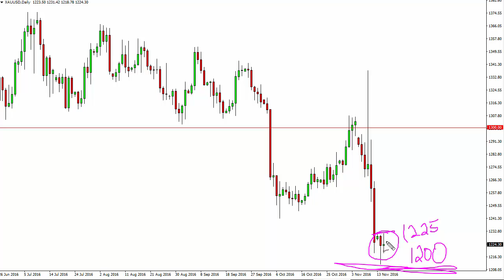Gold Technical Analysis for November 16 2016 by FXEmpire.com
- November 16 2016 commodity daily technical analysis for the Gold commodity. Find more information about Forex and Commodities News Technical Analysis Fundamental Analysis and Brokers on FX Empire